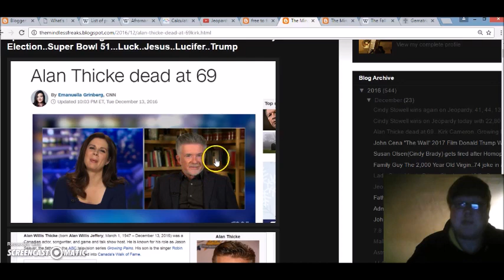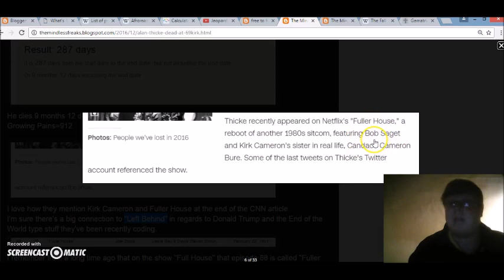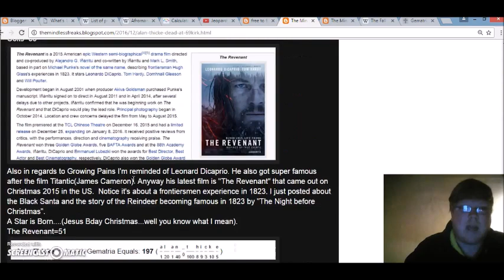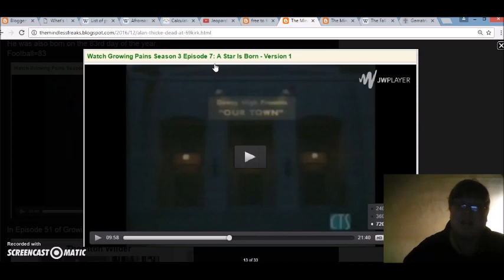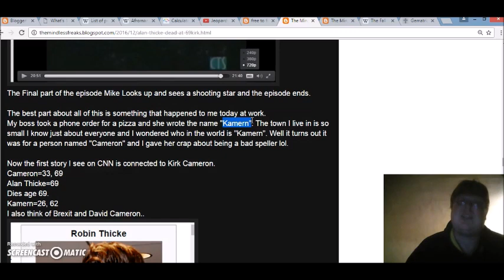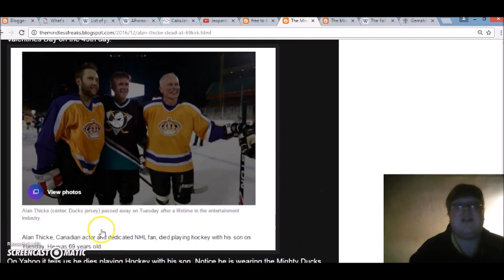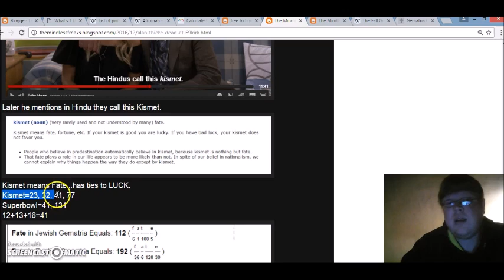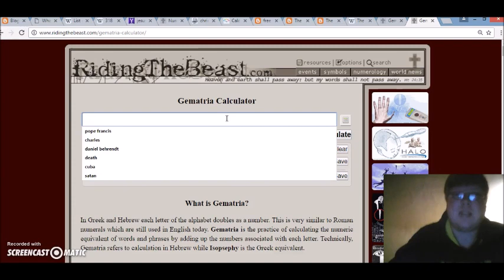Death of Alan Thicke a Super Bowl 51 Clue-Trump-Jesus- Colts Cowboys and more